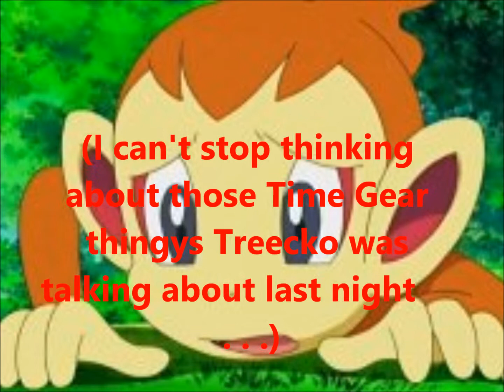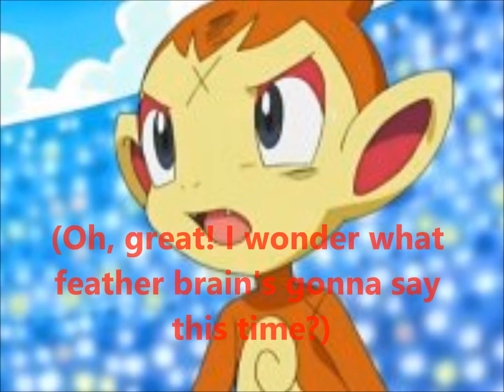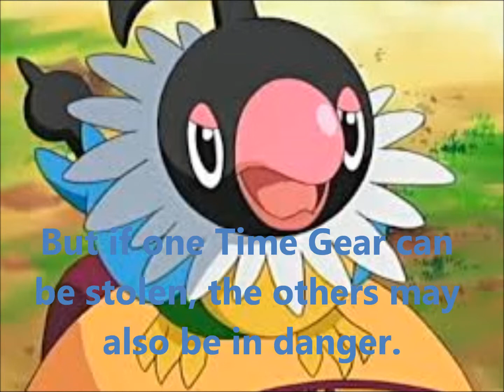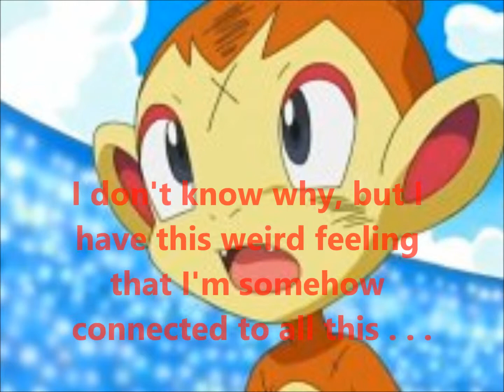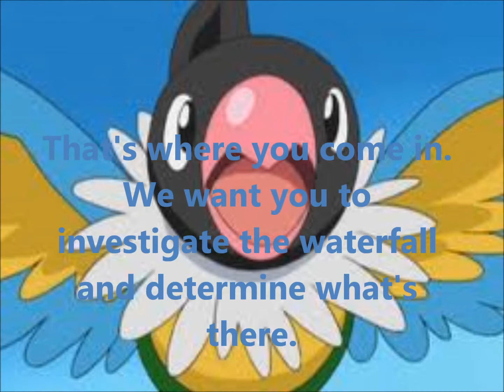Team Warriors Episode 12: Big News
This is the story of Team Warriors, an Exploration Team of the Wigglytuff Guild. In this episode, our hero Chyra, a human mysteriously turned into a Chimchar, and the very timid Treecko receive some most terrible news along with the rest of the Guild. Upon hearing of it, Chyra is haunted with a feeling that disaster is sure to follow - with her and Treecko stuck in the middle!